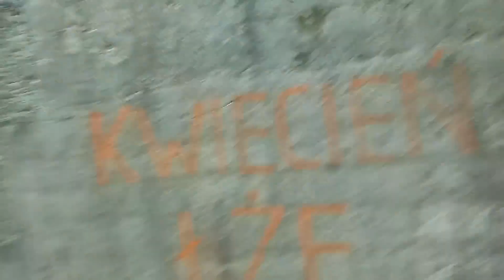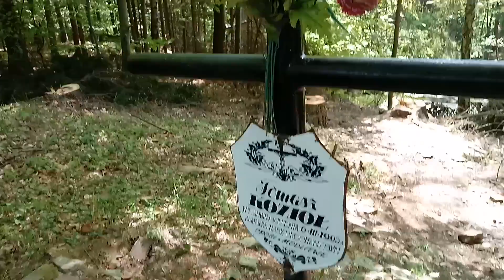GÓRY SOWIE RISE - Szlakiem tajemnic gór sowich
Szlakiem tajemnic gór sowich -   W mateczniku hybryd, wilkołaków i tajemnic Rise(Olbrzyma)